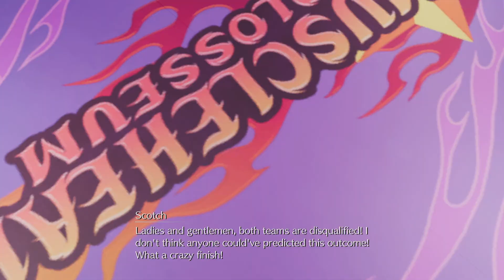FINAL FANTASY VII REBIRTH Colloseum again flawless victory